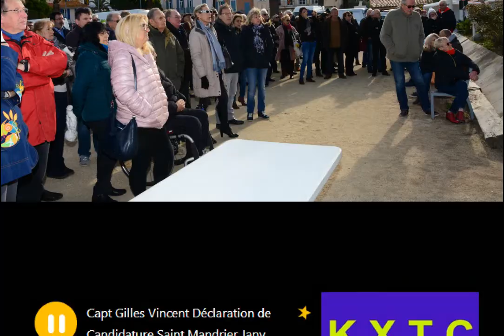Déclaration de Candidature Saint Mandrier Janv 2020 - Captation Gilles Vincent - 720p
Saint Mandrier (Var) - 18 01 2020
Prise de son, montage audio & Chrono Player : Philippe Signorelli
Format : Podcast Player Radiophonique